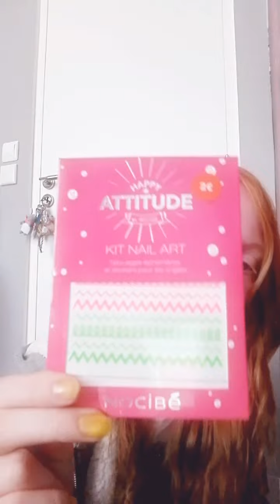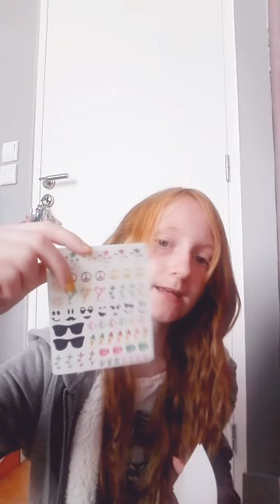Tuto vernis facile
Dérouler

We heart it : Elisa kiss
Mon applications de montage :Vidéo Show

Verni : Fluo recent jaune Claire's
Prix : 4,50 €
Verni : Noir et paillet Claire's
Prix : 4,50 €
Verni : Vert paillet Nocibé
Prix 1 ,50 € (promo)
Verni : Violet paillet Claire's
Prix : 2 € (promo)
Verni : bleu Claire's
Prix : 4,50 €
Verni : kist nail art
Prix : 2 €